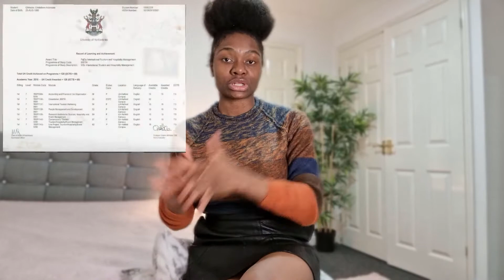How I Paused My M.sc Study On A STUDENT VISA at the University of Hertfordshire.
I was in a Dilemma, at the thought of Deferring my course as an International student at the Time, as A LOT WAS AT SAKE, giving my visa type.

Would my admission be cancelled?
Would my fees be Lost? as I wasn't eligible to getting my money back
Here is me sharing my own experience on how I got through it.

Hey Lovely,

let me know what you can relate to in the comments
          *I am Soo Eager to know :)